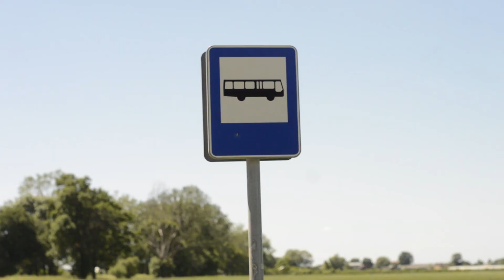Studio MOW Wojnów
Tak tworzymy ;) Więcej o naszej pracy i naszej pracy już wkrótce :D
Na filmie pokazana jest sekcja filmowa działająca od 2016r :D (mamy roczek)!! :D